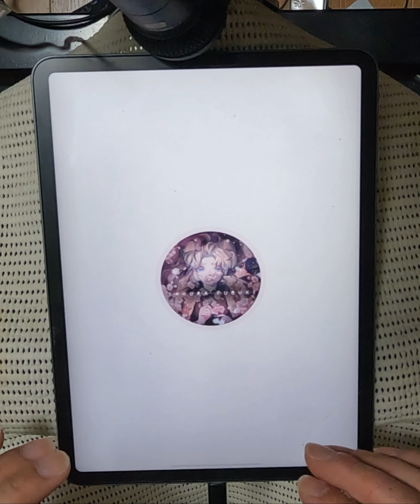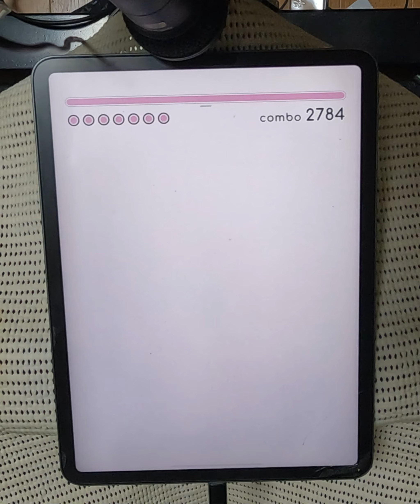【Rizline】 Sakura Fubuki (IN 14) All Perfect!!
chart：Sakura Fubuki (IN 14)
player : tiace